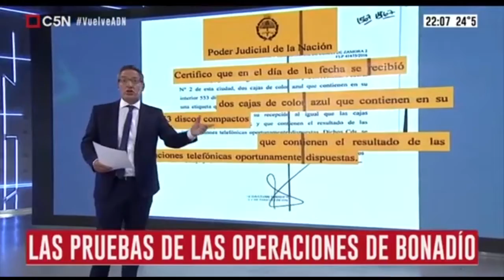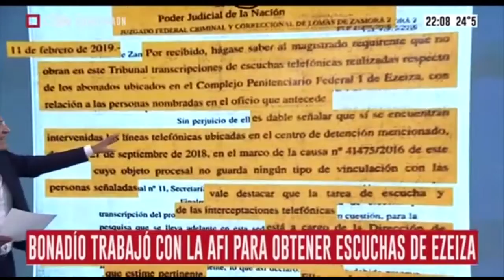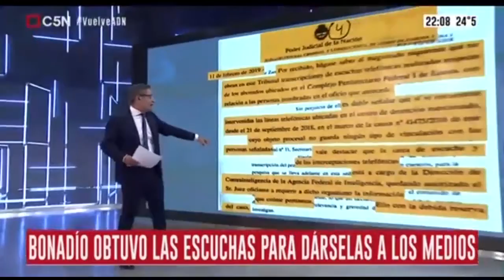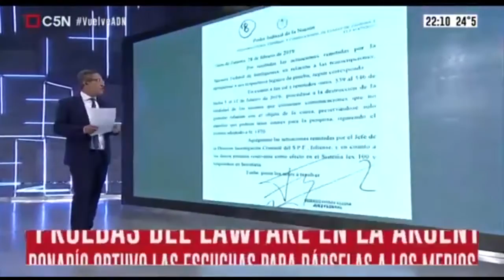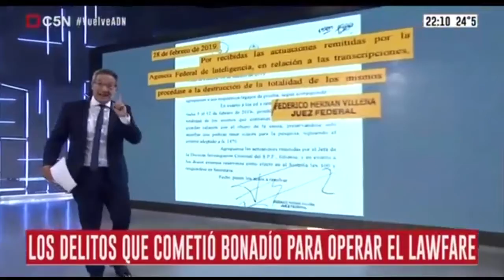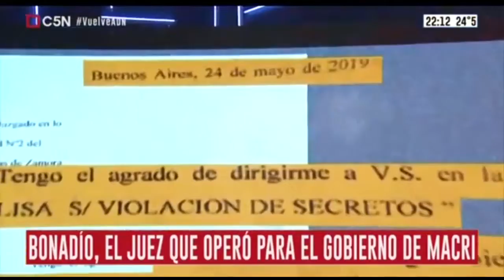Bonadío: el operador perfecto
Las pruebas de las operaciones de Bonadío. Documentos exclusivos ►